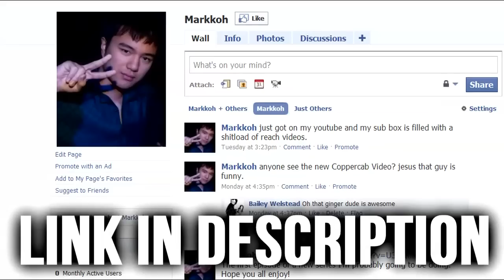Black Ops MLG Pro Tactics Episode 1 - Nuketown Desk Camp - Call of duty Gameplay Commentary